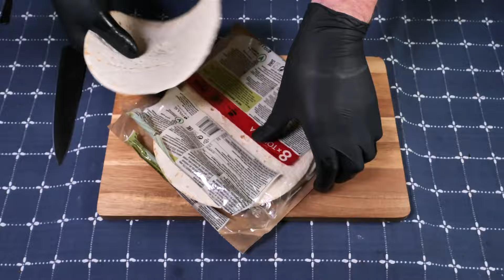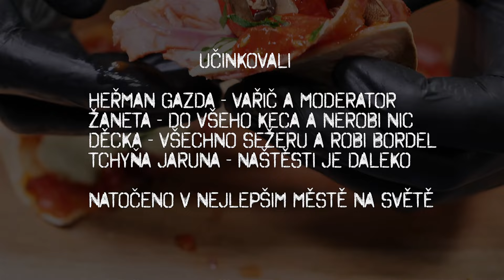Nejlepši pizza na světě bez práce (Ostravsky Gastrošef)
Pizza bez roboty. Dobre pro nečekane navštěvy ktere chceš rychle vyhodit.
Vaš Heřman Gazda - Ostravsky Gastrošef